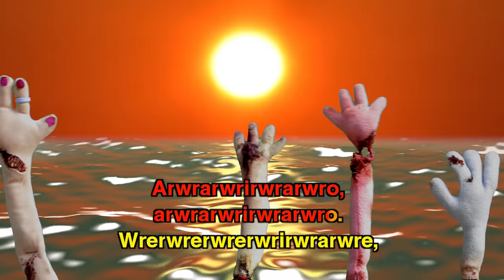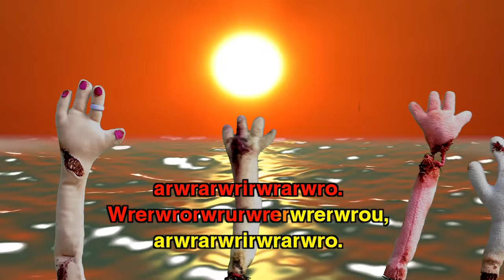31 minutos - Karaoke - Arwrarwrirwrarwro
Versión karaoke de la canción "Arwrarwrirwrarwro" para cantar encima.